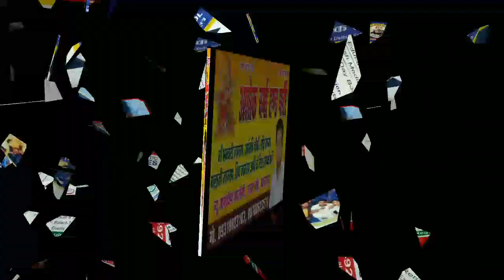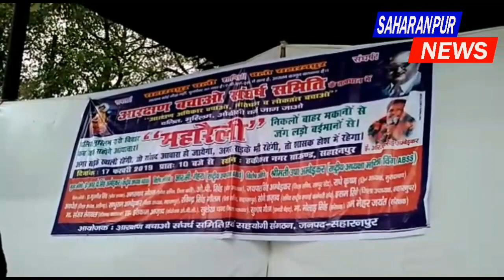SAHARANPUR NEWS-भाजपा कार्यकर्ताओं ने धरना देकर अपनी सरकार से क्या की मांग,देखे दिन भर की न्यूज़।17फर